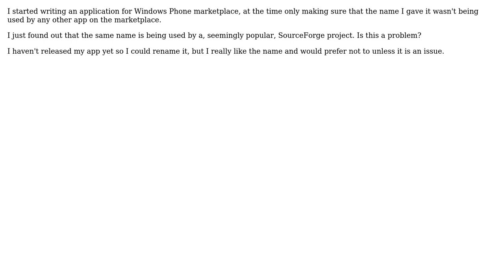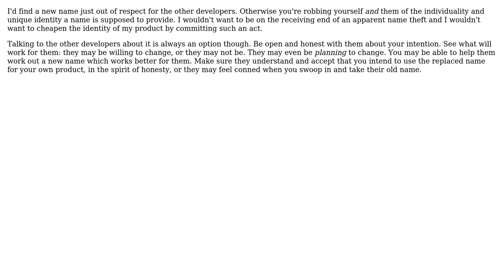Software Engineering: Application name licensing issue (2 Solutions!!)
Software Engineering: Application name licensing issue

With thanks & praise to God, and with thanks to the many people who have made this project possible! | Content (except music & images) licensed under CC BY-SA | Music | Images & others | With thanks to user Praetorian user Keysmack user doppelgreener and the Stack Exchange Network Trademarks are property of their respective owners. You are responsible for your own actions.